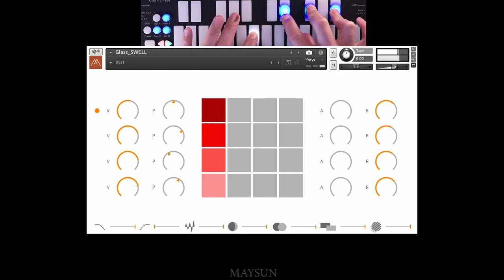Maysun ft Murst Instruments Glass (synth stem)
Maysun created a composition using Glass alongside live drums with his unique live approach